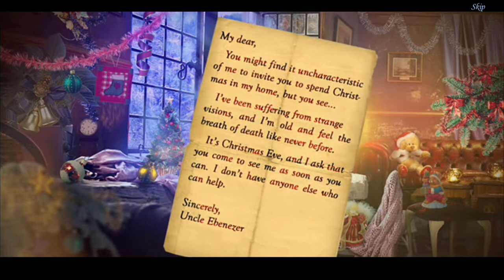Let's Play - Christmas Stories 2 - A Christmas Carol - Full Walkthrough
Everyone deserves a second chance – even the stingiest of them all.

Your Uncle Scrooge asks for your help, but some friendly Christmas ghosts have other plans for him… and you. Undo the bad turns in his life as your uncle’s alter egos work either with – or against – you to change the man’s fate once and for all.

Available from:
Bigfish Games: